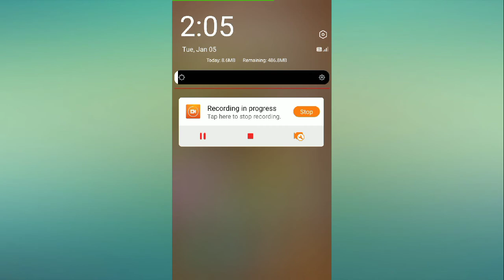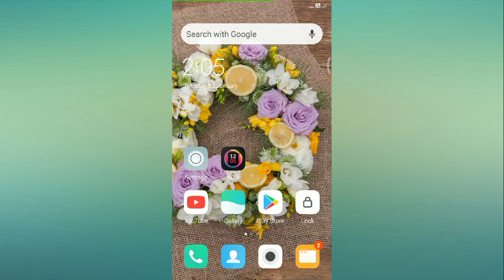Redmi 8A me Call Recording Kaise Kare